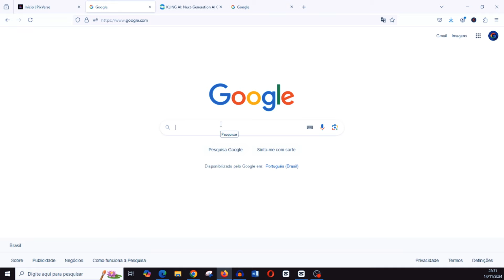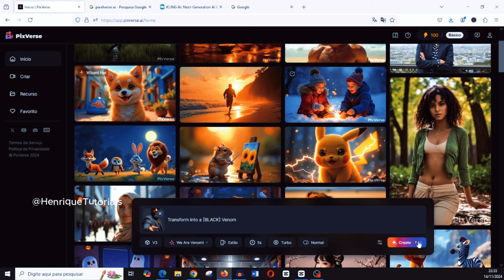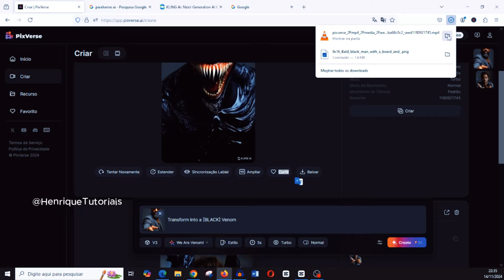COMO FAZER O EFEITO TRANSFORMAR NO VENOM!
Como fazer o efeito de transformação do Venom utilizando esses sites , confira aqui o passo a passo.